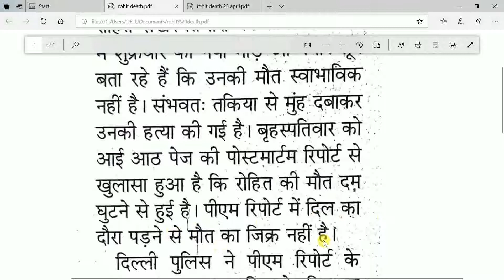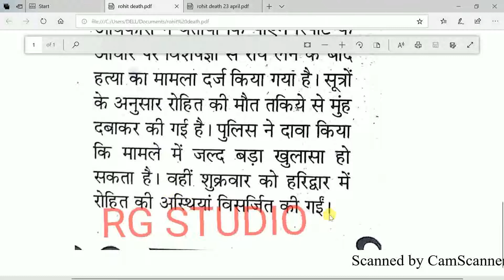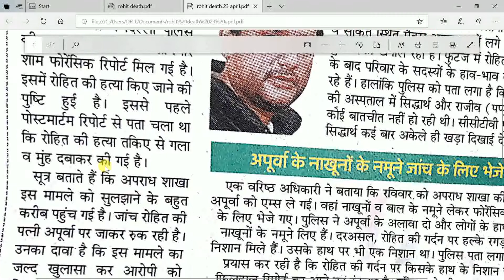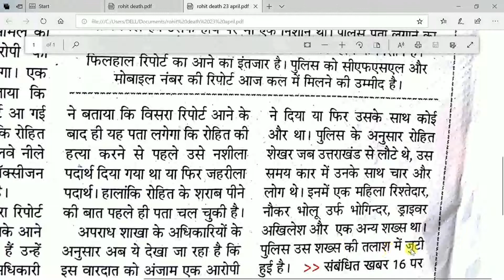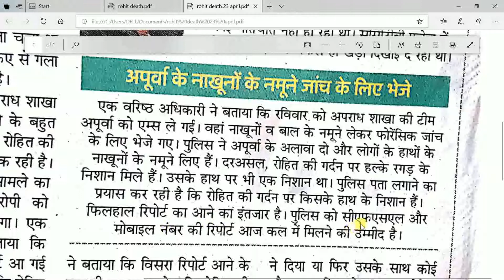स्वर्गीय एनडी तिवारी के पुत्र रोहित शेखर तिवारी की हत्या में पत्नी अपूर्वा पर शक PART 2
स्वर्गीय एनडी तिवारी के पुत्र रोहित शेखर तिवारी की हत्या में पत्नी अपूर्वा  पर शक

FOR PDF NOTES of IMPORTANT QUESIONS FOR CTET,UPTET, AND OTHER COMPETITIVE EXAMS   WHATS APP  ON MY NUMBER

FOR CTET 2018 SOLVED PAPER WITH EXPLANATION  FOLLOW ME ON UNACADEMY